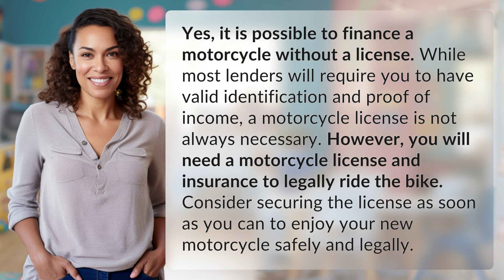Is it possible to finance a motorcycle without a license?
How to Finance a Motorcycle Without a License 👉 Finance Motorcycle No License 👉 Learn how you can finance a motorcycle even without a license! Find out what steps you need to take to get on the road legally and safely.

Laura S. Harris (2024, June 17.) Is it possible to finance a motorcycle without a license?
    🌐 AskAbout.video